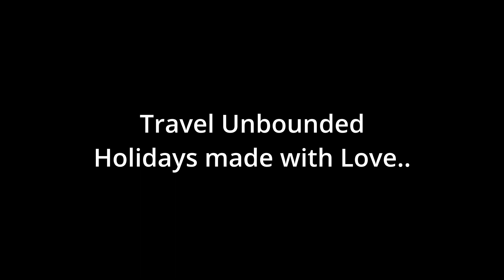Weekend Vibes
Lions may seem lazy, but actually they conserve a lot of their energy. Anyone who sees a Lion for the first time a little late in the morning or mid afternoon will get bored. But during the early mornings and late evenings, these wonderful species are at their Best. In fact, they are so unpredictable that, even in the heat of the day, they suddenly go for the hunt when they have a prey in sight and range. Join us on a wonderful journey to Maasai Mara coming Nov during your Diwali holidays to explore and enjoy Mother Nature. DM for details.